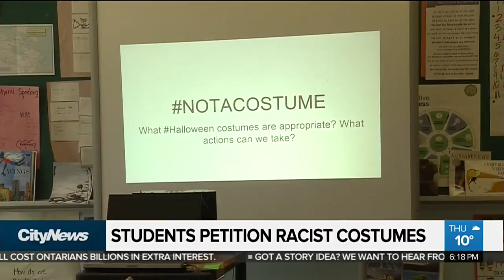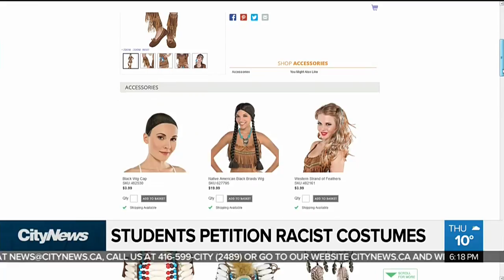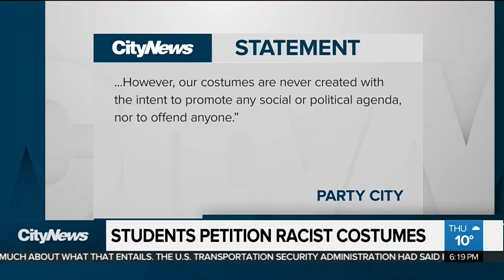Toronto elementary students look to end sale of racist Halloween costumes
A group of Grade 5 and 6 students from Duke of Connaught Public School have started a petition asking costume stores to put a ban on racist costumes, and as Stella Acquisto explains, the movement is gaining support.